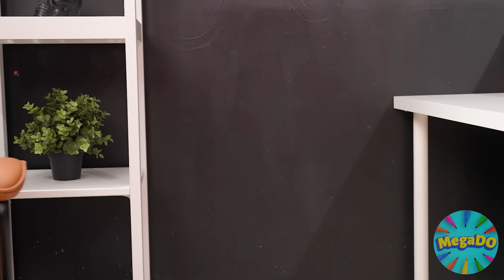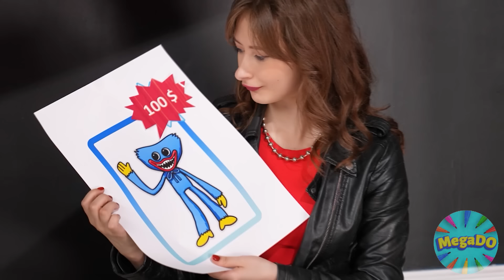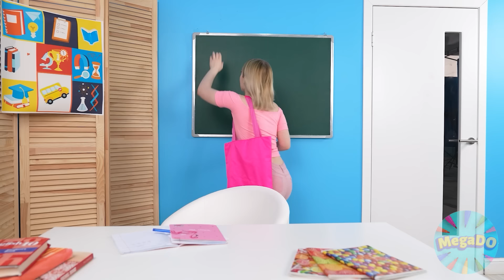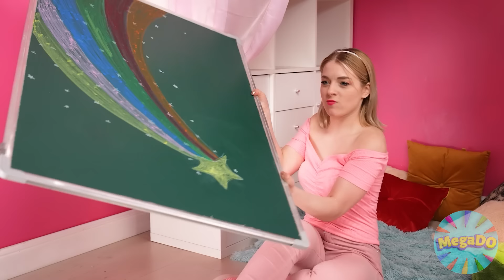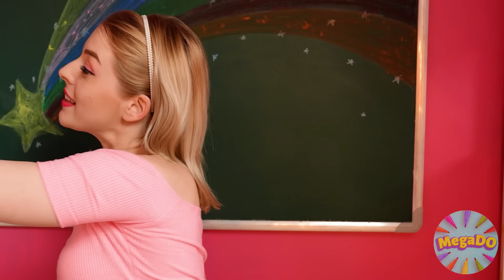Rica VS Pobre VS Mega Rica Alimento Desafío | Batalla de Comida por Mega DO Challenge